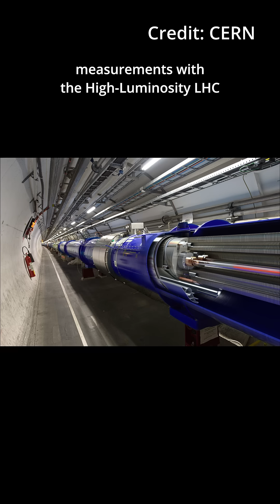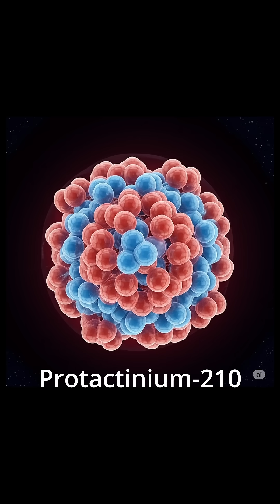CERN’s Z Boson Breakthrough and the Birth of Protactinium-210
CERN just nailed the most precise Z boson mass ever, while Chinese scientists created a brand new isotope on the edge of the nuclear chart.